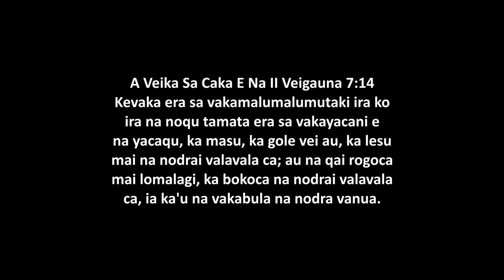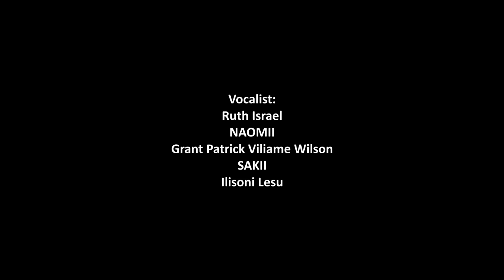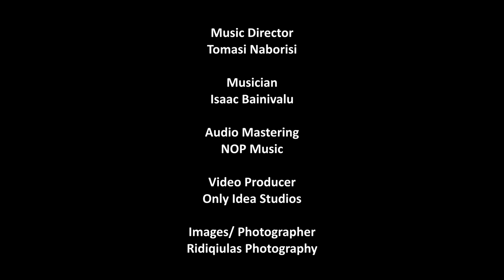Na Vanua Oqo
This hymn “Na Vanua Oqo” was composed by Emani Naivanawalu. It is the cry of our hearts for our people and our land. As Fiji navigates through COVID19, this prayer is meant to bring hope, healing, restoration, life, faith and love to our people. For Fiji ever Fiji!

Credits:
Artists: Ruth Israel, Grant Patrick Wilson, Sakii, Ilisoni Lesu, Naomii

Music Director – Tomasi Naborisi

Musician – Isaac Bainivalu

Video Producer – Only Idea Studios

Audio Mastering – NOP Music

Images/Photographer – Ridiqiulas Photography
Graphics – Matelita (MJ) Memeri
Creative Inspiration – Mere Philo Yakapo
Project Coordinator – Vela Bale

Lyrics:

Au tagica tu ga
Ka ni dau mosi kivei au

 Ni a yalataki, me nona na Kalou
Ka me nona taudua ga.

 Solisoli talei
Au doka ka rokova
Ka me mareqeti tu ga (tu ga)

Kemuni na Qase
Ni tudei ka qaqa
Ka me ravutaki na ca

Turaga ni rogoca mai (rogoca mai)
Niu tagi tu edaidai (e daidai)

Ka me yaco ga mai
Na lomamuni Turaga
Vi-ti moni liutaka (Ni lewa)